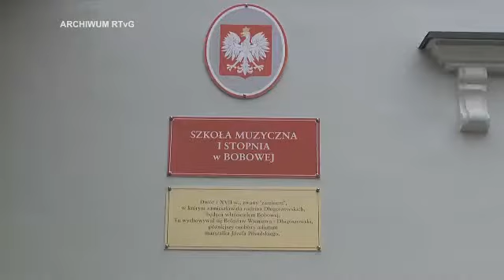Szkola Muzyczna w Bobowej wziąż się rozwija